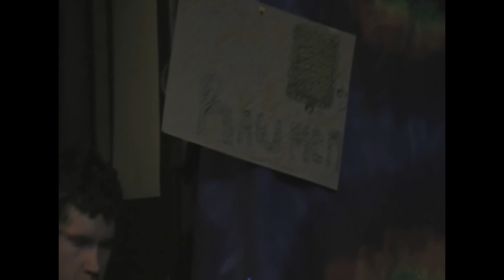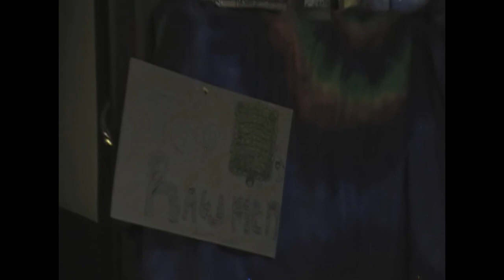TOP RAWMEN (2020 LIVE CONCERT)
FEATURING LAUGHING COYOTE

TOP RAWMEN PERFORMS MUSIC FROM TWITCH 13'S ALBUM "WHATS WRONG" AND "COFFEE AT NIGHT"

COYOTE-DRUMS
TWITCH 13- GUITAR/VOCALS